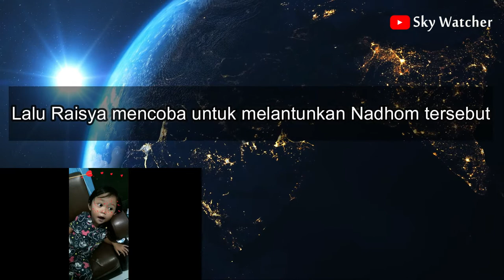istaghfiru Robbakum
Video lucu,Neng Raisya mencoba melantunkan sebuah Nadhom istaghfiru robbakum.
sangat menggemaskan.
note : video ini boleh digunakan kembali,bebas reupload,karena menggunakan lisensi Creative common